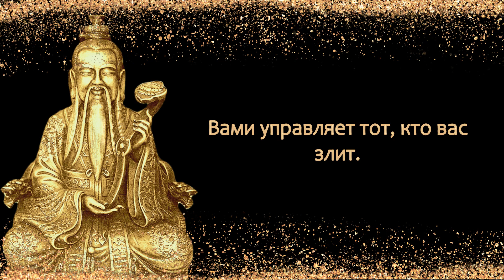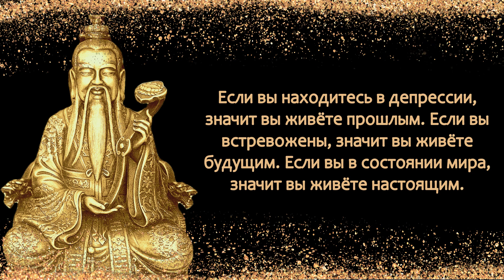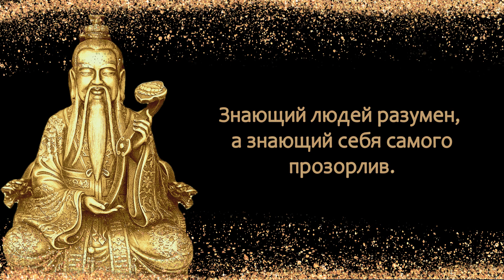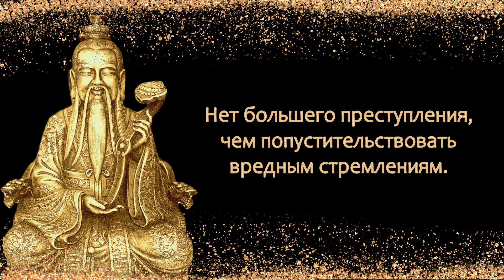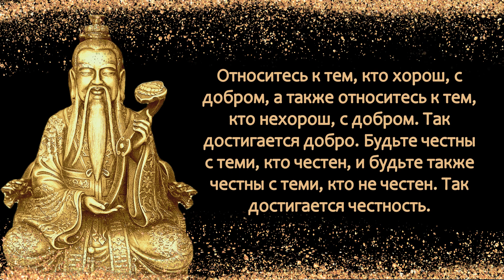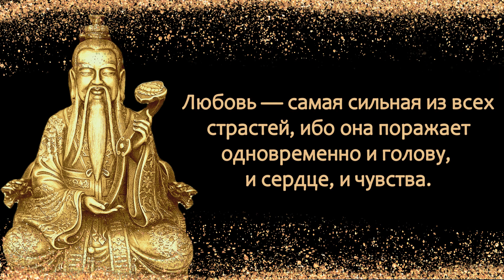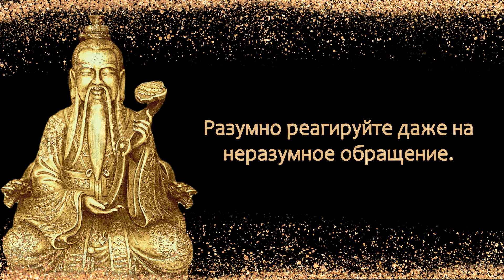Мудрые Слова Лао-Цзы. Цитаты и Афоризмы со смыслом.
Цитаты Лао Цзы.  Лао-Цзы (Ли Эр) — известный древнекитайский философ, живший в VI-V веках до н.э. Лао-Цзы учил о гармонии человека и природы, о том, что мир – это единое целое. Его философия получила название «даосизм». Основная идея этого учения состоит в «дао», что означает «истина», «путь»,  «первооснова».